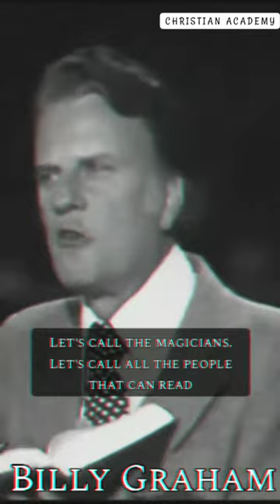WHAT IS THE FUTURE GOING TO HOLD? |Billy Graham.